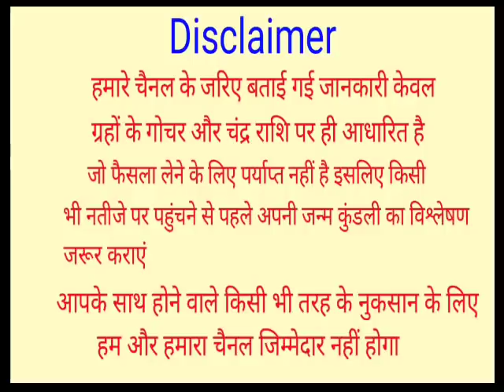पैसे गिनते गिनते थक जाओगे 80 वर्षो बाद जून 2022 के महीने मे महालक्ष्मी योग,ये 6 राशिया होंगी करोडपति